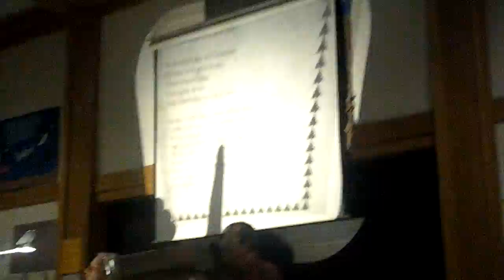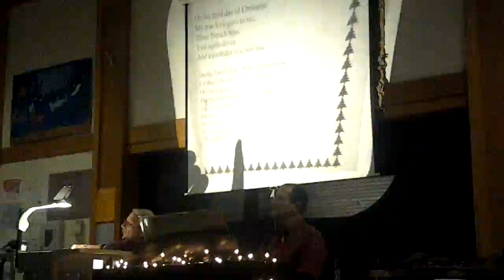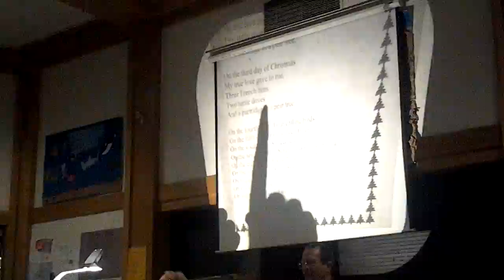5 golden rings